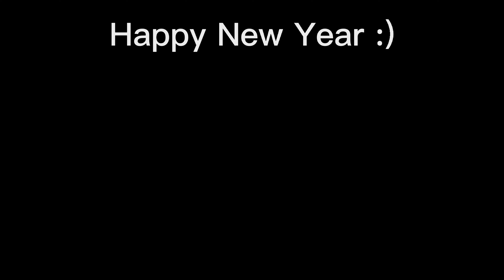My FUNNIEST Moments Of 2022!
Don't forget to 👍, if you enjoy

FAQ's
I play Rocket League on PC and Xbox
I use a Xbox Controller
I use Bakkesmod (a Rocket League modding program thingy) for alpha boost and alpha wheels.

🎥 Edited by me in Capcut